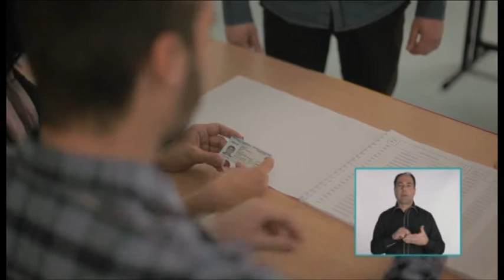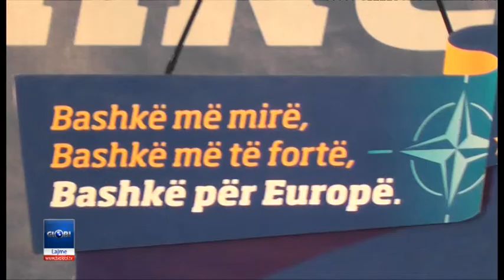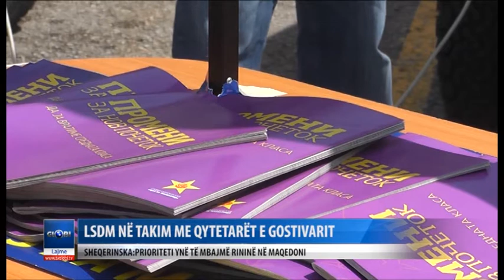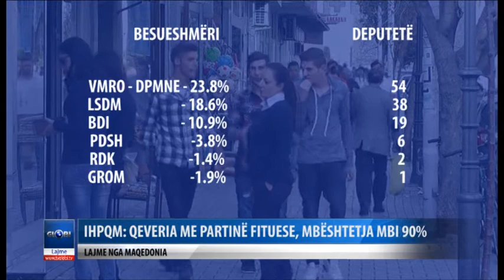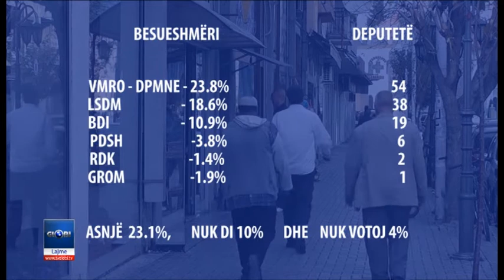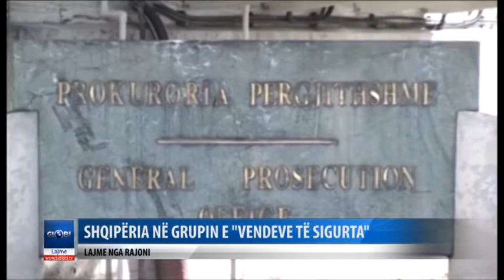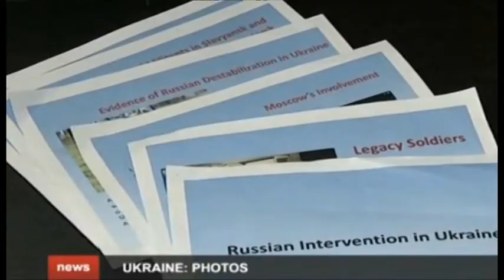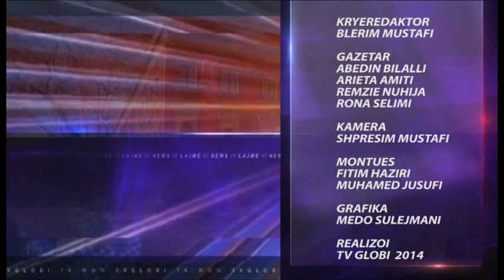Edicioni i Lajmeve 22 04 2014